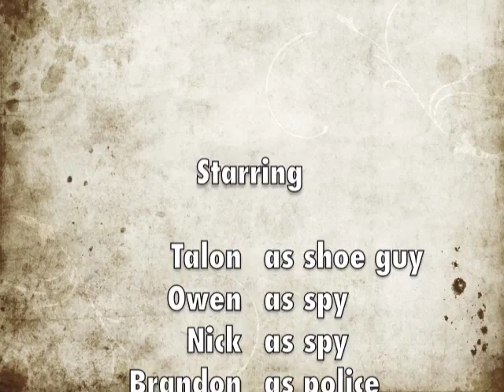2010-11 Espionage (A Day Group 1).m4v